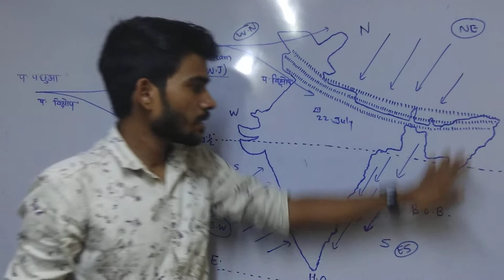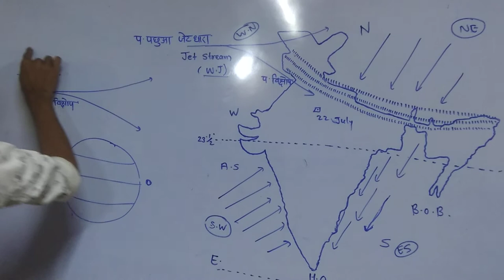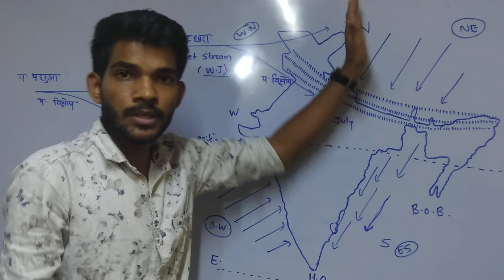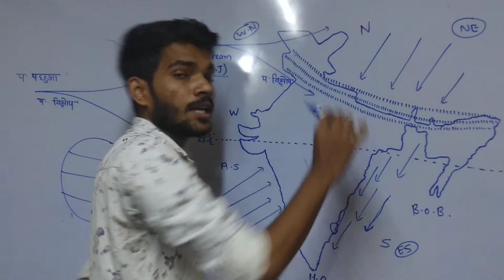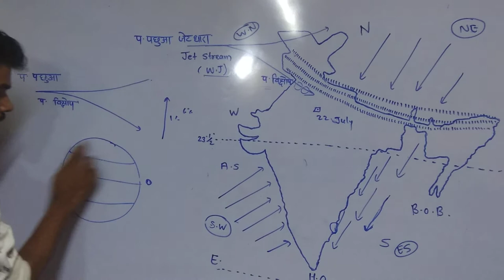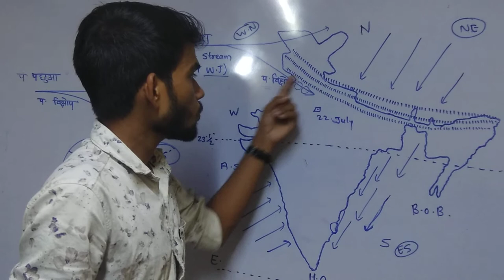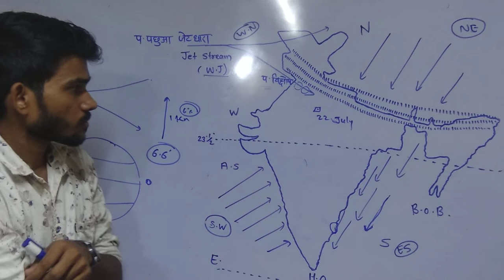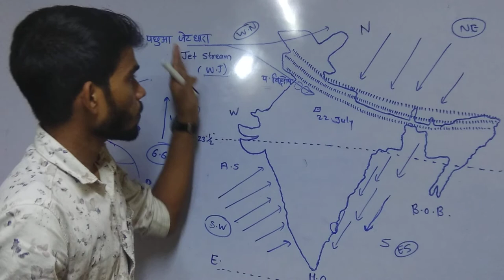Indian geography lecture 16 | indian climate || part 2|| UPSC, SSC , MPSC ,UPPSC, RRB.....